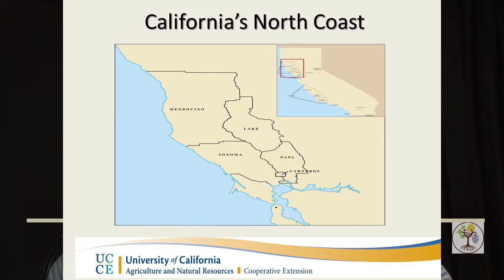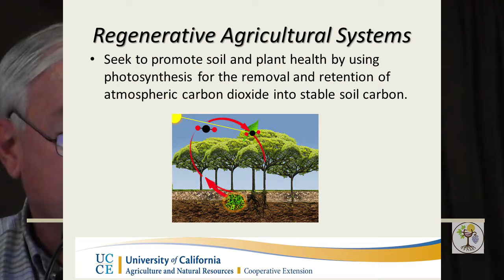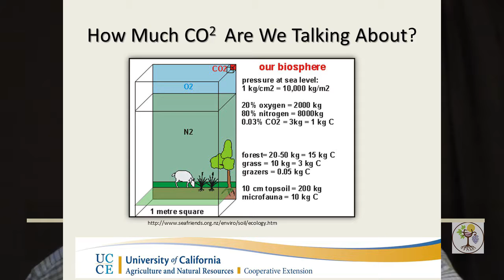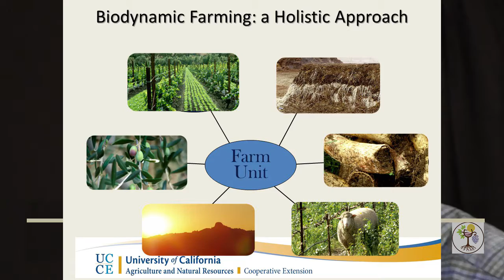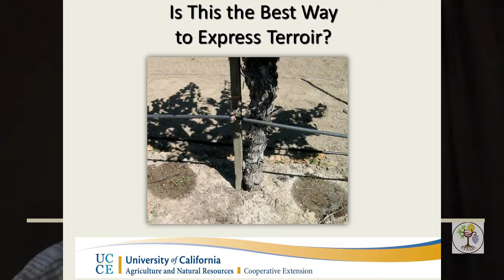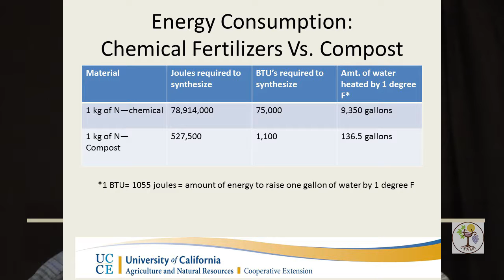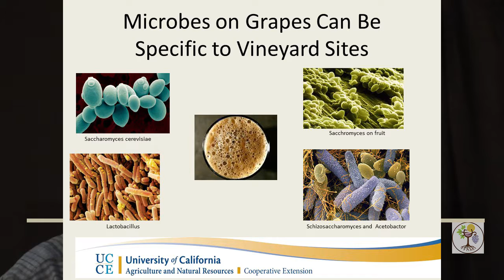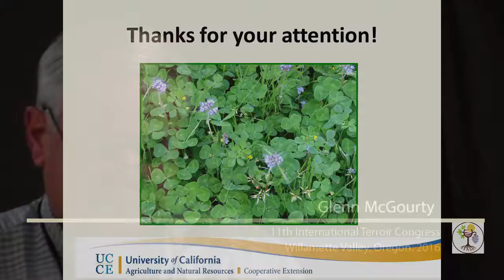Regenerative Agricultural Winegrowing Systems in the Expression of Terroir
Glenn McGourty (University of California Cooperative Extension for Medocino and Lake Counties) presents on biodynamic vineyards and other regenerative agricultural practices and how these relate to terroir. McGourty's work features vineyards of the Pacific Coast region of the US and Canada. McGourty's presentation may be viewed as a .pdf